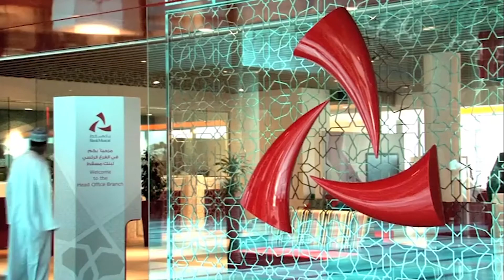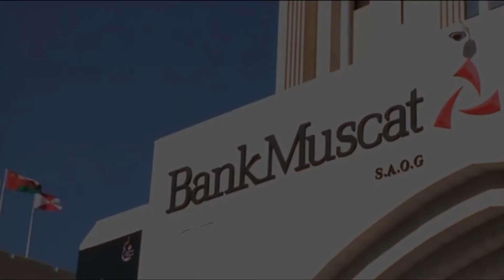Bank Muscat Managed Security - Success Stories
interview with Mr. Nabil Al-Saadi - Manager, Information Technology
Bank Muscat
Mr.Nabil talks in the interview about the lasting long partnership between Bank Muscat and Diyar United Company in different services and solutions focusing on this part about Managed Security Services Like SOC and NOC.